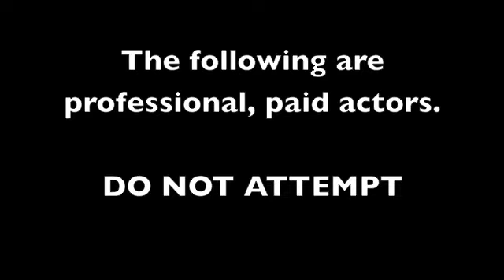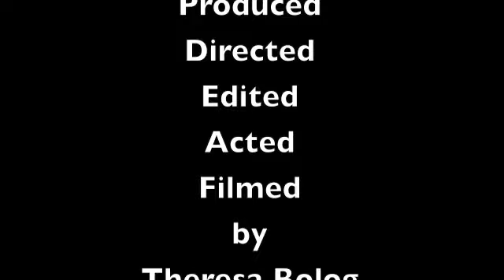The Juicer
Inspired by Firestarter Films #9 and infomercials, Theresa and Jack Bolog created this video for Firestarter Films #10.